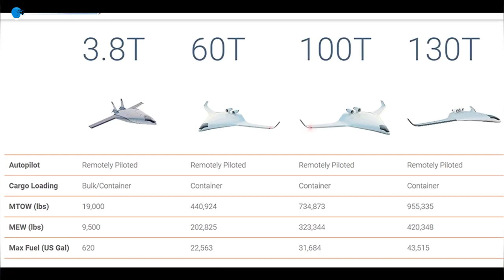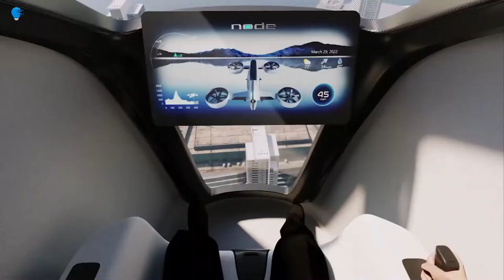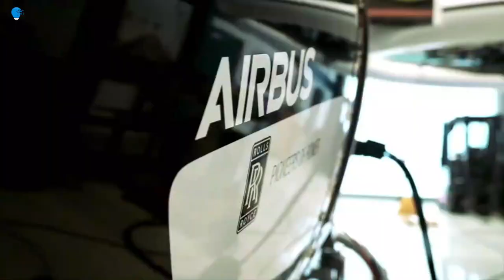10 futuristic aircraft concepts you won't believe exist in 2030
10 futuristic aircraft concepts you won't believe exist in 2030

00:00- INTRO
00:18- Ameriflight Cargo Aircraft
01:42- Kelekona's
03:01- FIXAR 025
04:16- Embraer Pulse Concept Is Both
05:34- Node Air And Jetx
06:50- Archer Full Transition Flight
08:05- Urban Vertiports Bluenest
09:12- Rolls Royce Turbogenerator
10:35- CityAirbus NextGen
12:03- WINGCOPTER 198